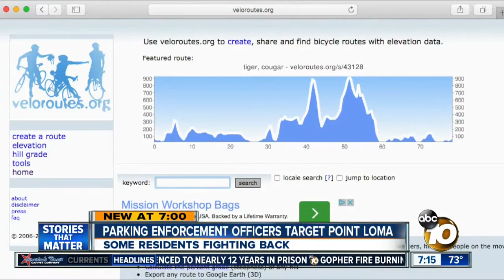Team 10: Some Point Loma residents fight back against city Parking Enforcement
Some Point Loma residents are fighting back after they say an overzealous parking enforcement officer has gone too far.